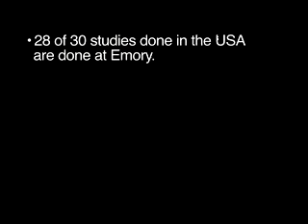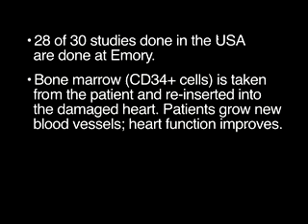Regenerating The Heart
Regenerating the Heart: Manipulating stem cells may revolutionize treatment for heart attack patients like Carroll Payne, who was treated at Emory Crawford Long Hospital (now Emory University Hospital Midtown).